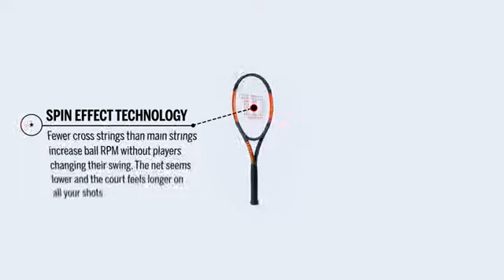Wilson Burn 100 Series Tennis Racket - The all new Wilson Burn 100S Pre-Strung Tennis Racquet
More Great Products By Wilson
The all new Wilson Burn 100S Pre-Strung Tennis Racquet was designed for big hitting baseliners looking to blast groundstokes all day long.
Prestrung with Sensation
Spin Effect Technology
High Performance Carbon Fiber
Size - (See Description) | Color - (See Description)